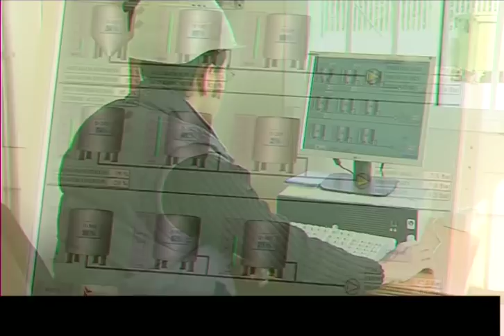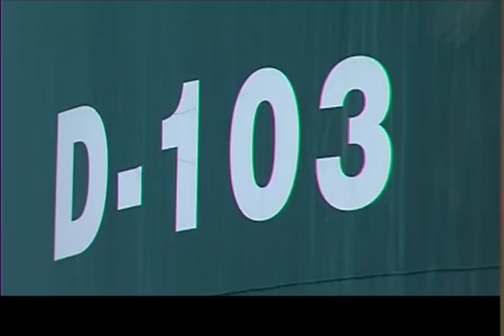Tradebe Puerto de Bilbao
Inauguración de las instalaciones